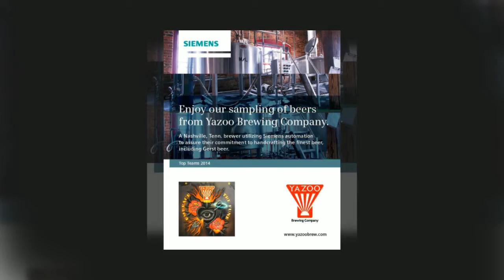Siemens Top Teams 2014